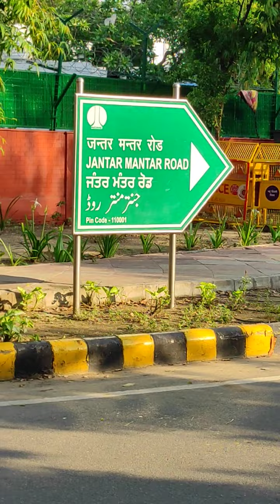vlog living on the street, low cost living. Bath at traffic island fountain.